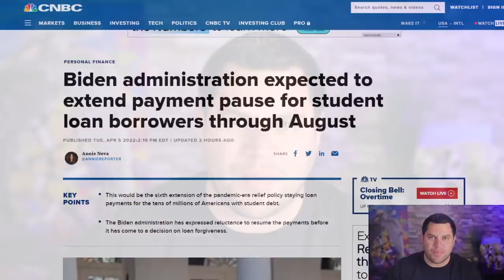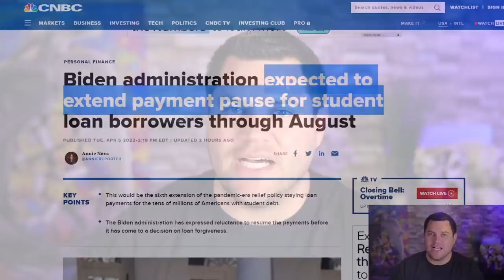BIG NEWS! Biden Did It Again | What This Means For The Election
Biden Did It Again | What This Means For The Election

Many people ask - How do I make money online - I show you…
People want to know - What are the best stocks to buy? - I explain my investment strategies
If you are wondering - How can I invest in real estate? - I give you insights on that as well
Do you not know when to buy and sell crypto? - I will break down my strategy for that
Are you wondering when congress will pass the next bill? - I keep you informed on this too

Whether you want to know how to trade stocks, when will the next stimulus package pass, are we getting another stimulus check, when will social security increase, how to begin swing trading, financial education, what is going on with the federal reserve, are we in a recession, how to make money online, or just basics to investing - I have you covered…